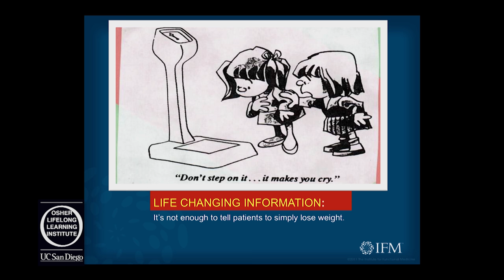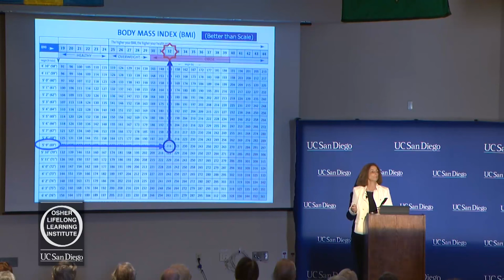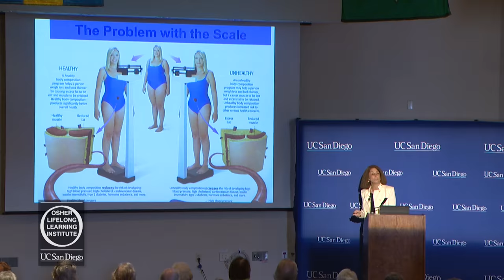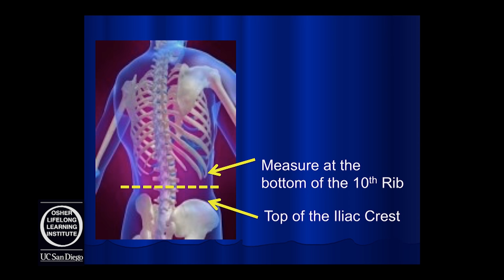The Problem with the Scale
Dr. Mimi Guarneri, President of the Academy of Integrative Health and Medicine, explains the term “skinny fat” and shows that your weight alone does not provide an adequate picture of general health. Series: "The UC Wellbeing Channel " [Health and Medicine] [Show ID: 31190]